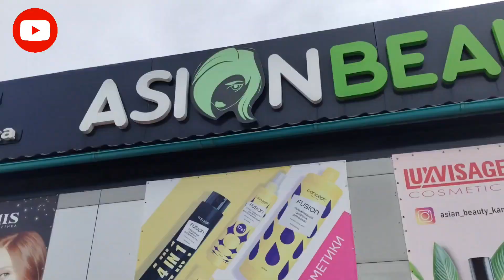Abroadలో Ma Cosmetics షాపింగ్🤩|Shopping Kastalu🤭|Kyrgyzstan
Ma Shopping Kastaluuu🤭🤩